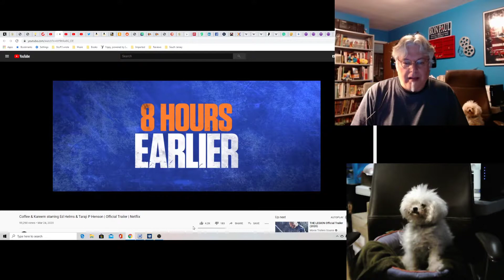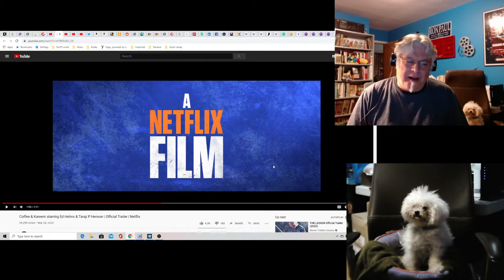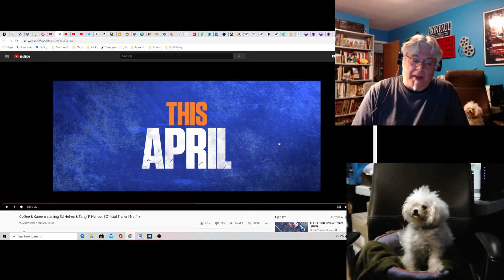A Screenwriter's Rant: Coffee and Kareen Trailer Reaction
WTF? Is this what passes for comedy these days?